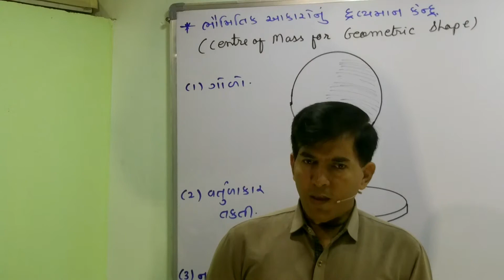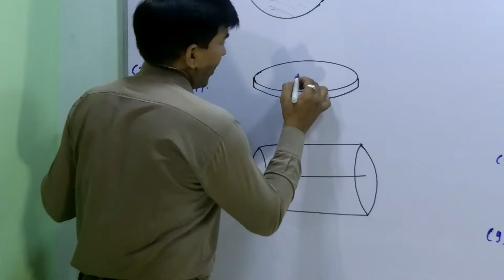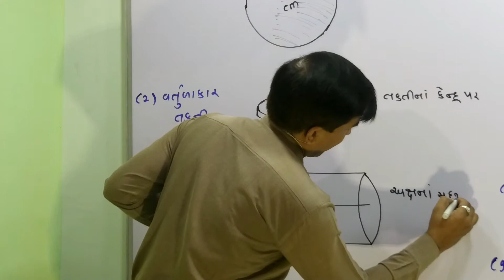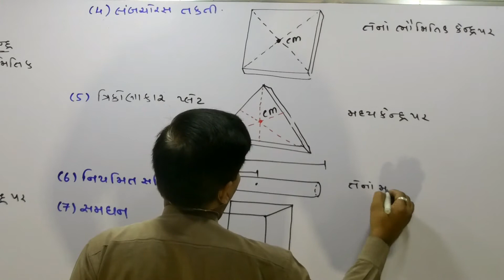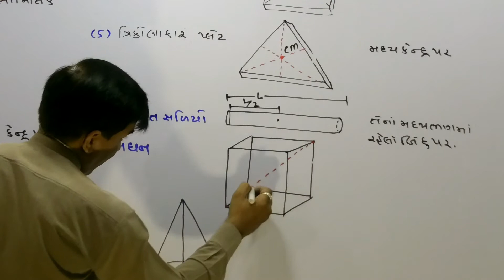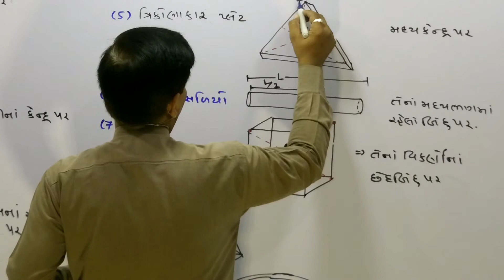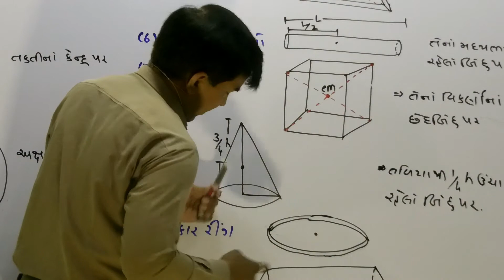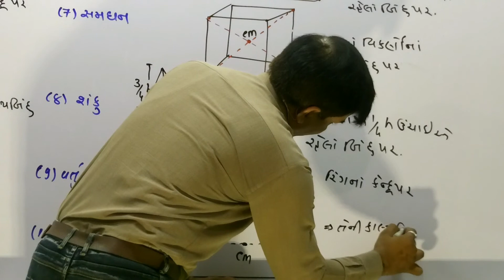XI A,7 16 Centre of Mass for Geometric Shape By Mohan PadhiyarGuj Med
1.center of mass examples
2.list of centre of mass of different shapes
3.centre of mass formula
4.center of mass examples physics
5.center of mass physics
6.centroid formula
7.center of mass derivation
8.center of mass in hindi